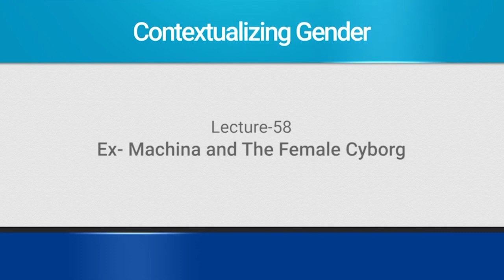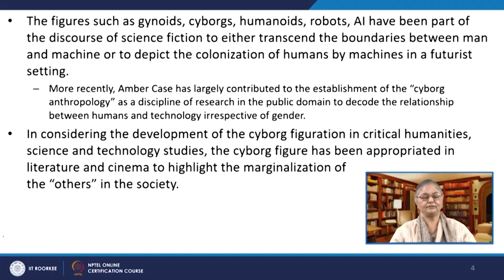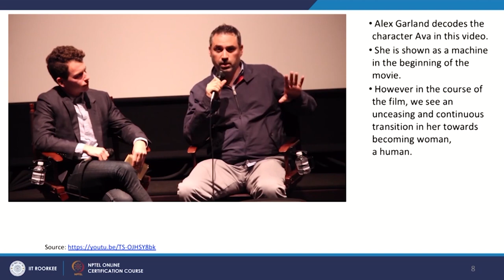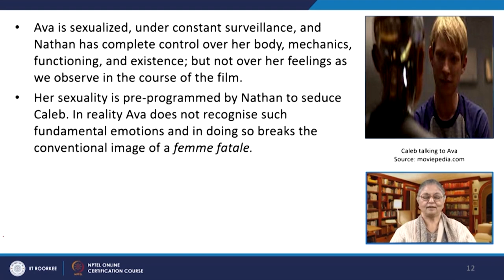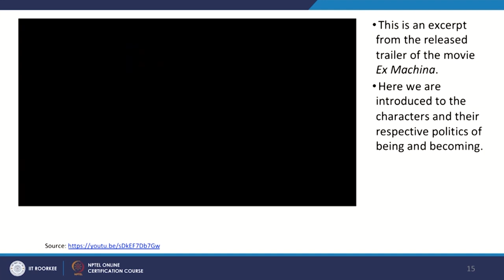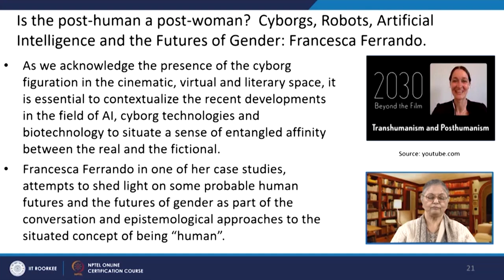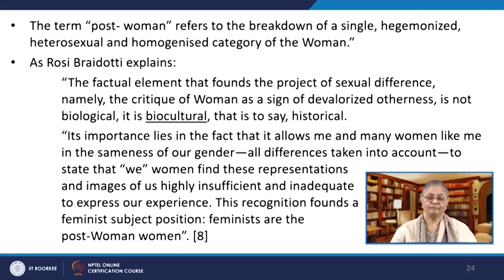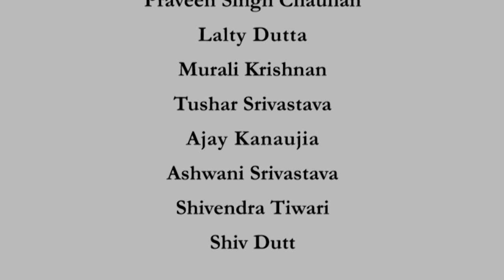Lecture 58: Ex-Machina and The Female Cyborg